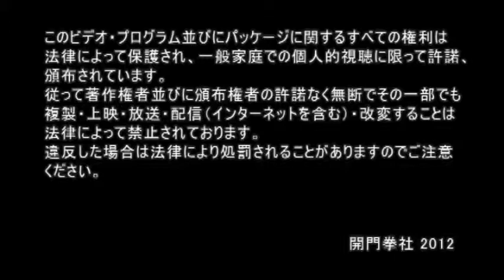開門拳社公式DVD 呉氏開門八極拳学習教程5 呉連枝老師の実戦用法講座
●呉氏開門八極拳・七世掌門人　呉連枝老師による、八極拳の用法解説DVDです。各種技の練習・用法・対練など、実戦用法中心の内容です。
●2012年5月に呉連枝老師を招聘して開催した講習会の映像を元にしています。